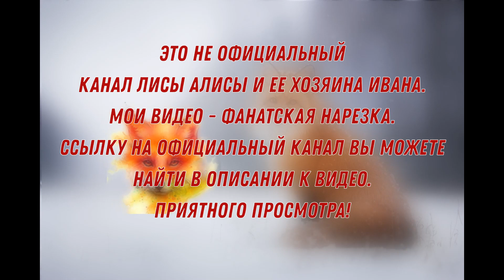ЛИ СЯО. Лиса - Алиса. Работа в команде с Белым.